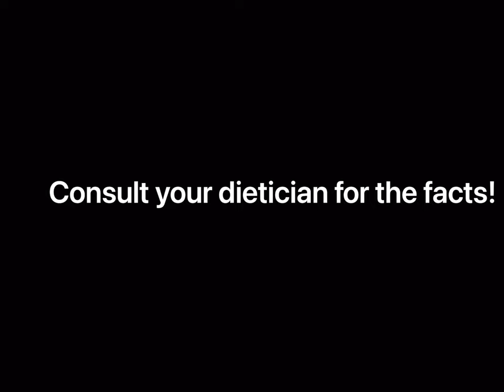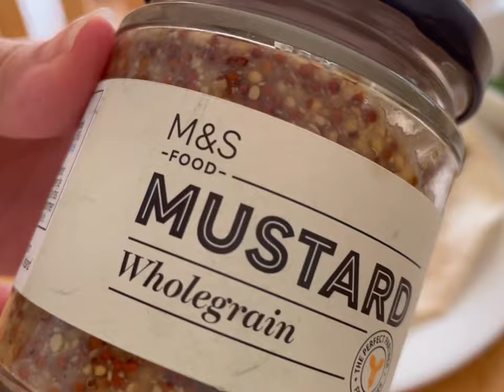Renal Conscious: Chicken Lettuce Wrap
Hi there! Welcome back to the channel. This is a renal diet conscious video tutorial of me making my typical lunch. I have always struggled with the renal diet and with how restrictive it is but with the help of my renal dietician I am working on being conscious of what I eat and not restrictive. Be kind to yourself and work with your dietician to find meals that work for your body.

Please enjoy the video! Would love to hear your variations in comments below.

Ingredients
Wrap
Lettuce
Tomato
Mayo
White pepper
Mustard grainy
Chicken breast

Verdict: probs high on the salt. I can tolerate the potassium and phosphates in this meal. Please consult your dietician if you can too x